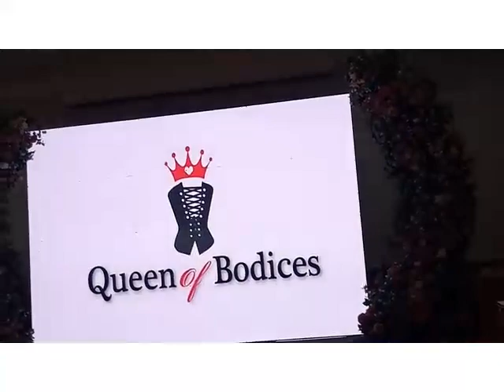Elisa Tan-Roberts 2024 ever in Vogue. Please like and subscribe to my channel.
Made this video with TopView Video Uploader .